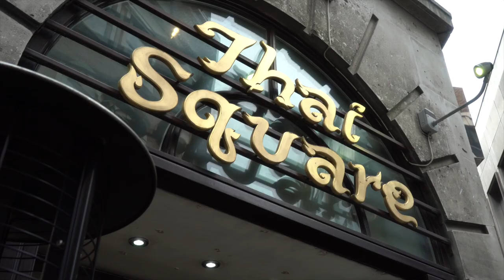Thai Square Restaurant in The City London serving Delicious Thai Food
Have a taste of a delicious feast of Thai Food in Thai Square Restaurant located at 1-7 Great St Thomas Apostle The City London United Kingdom EC4V 2BH